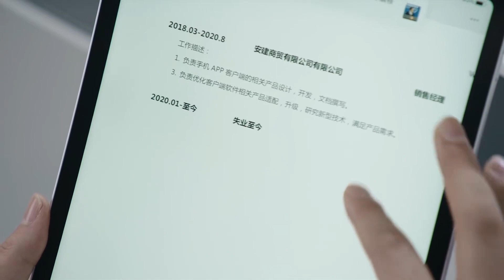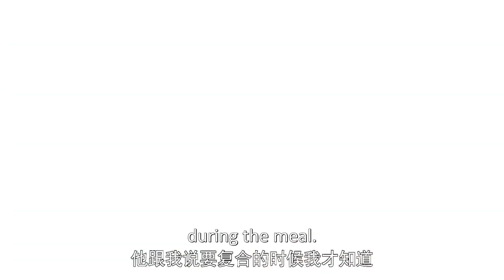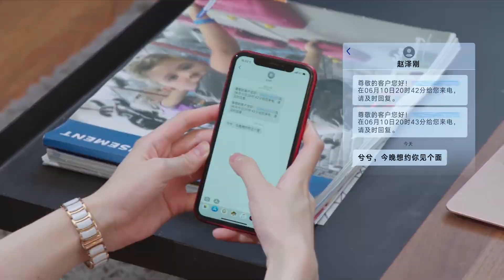🎀危險！前男友單獨約見顧兮兮，上來就勒索兩百萬，惱羞成怒不斷追殺 | ChineseDrama| 只是結婚的關係 Once We Get Married